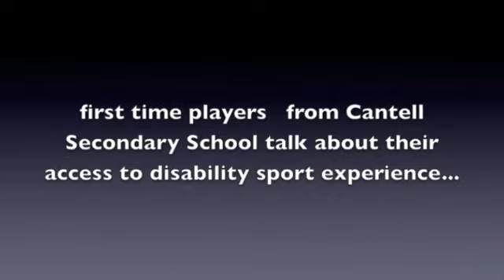Interview with Pete & Pauline of Farnham WCBBall Club 2011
Footage taken at Access to Disability Sport Conference at Southampton University on the 13th September 2011.  Pete and Pauline gave delegates and local school children some coaching and an opportunity to try wheelchair basketball.  They both speak about their experiences in sport and the role of the coach.